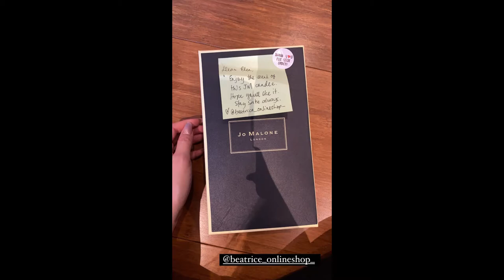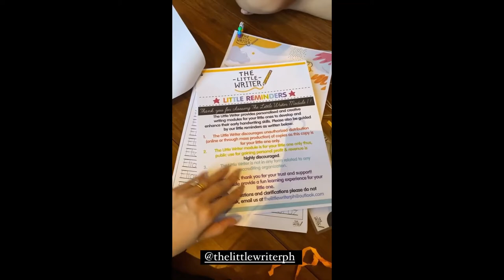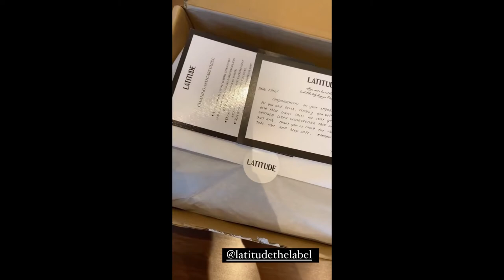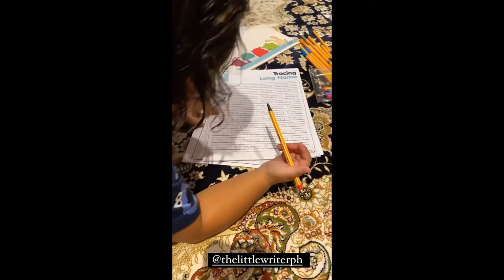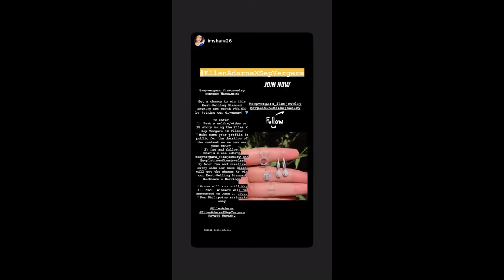Elias Modesto and Ellen Adarna balik kulitan with Derek Ramsay || ELLEN ADARNA AND BABY ELIAS